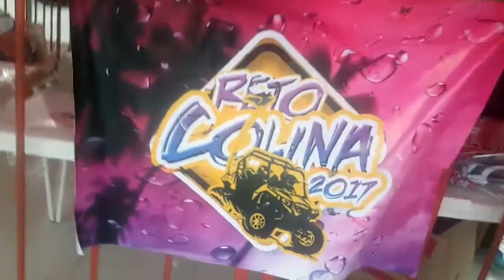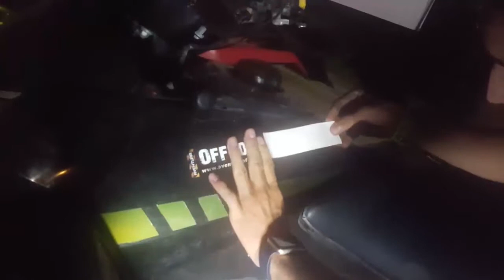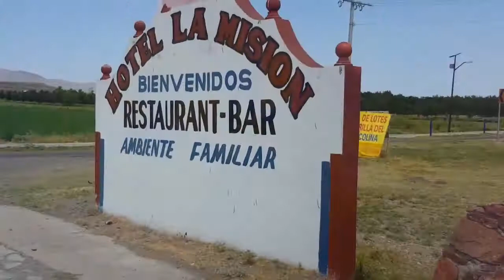Reto Colina 2017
La ruta del conchos presenta el reto Colina, la segunda edición a cargo de los Cow Killers donde el agua se integra a la aventura de esta rtua y presenta una gran oferta que a los amantes del offroad les será una oportunidad para recorrer los diversos puntos de Camargo, chihuahua, una organización y camaradería que tienes que vivir al 100!!!